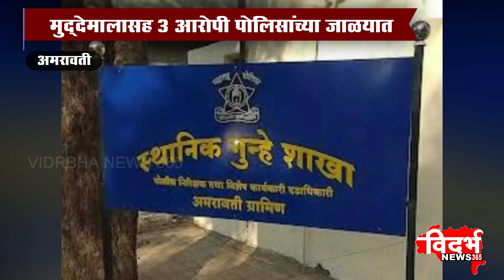Amravati | जबरी चोरी करणारे 3 आरोपी गजाआड..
विदर्भन्यूज365मराठी जबरी चोरी करणारे 3 आरोपी गजाआड..
स्थानिक गुन्हे शाखेची कारवाई..
मुद्देमालासह 3 आरोपी पोलिसांच्या जाळ्यात..